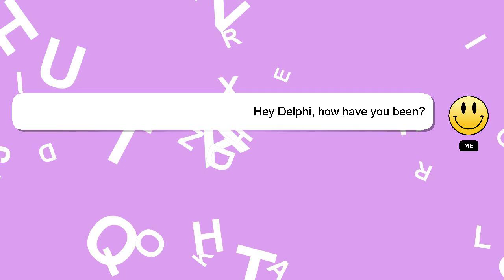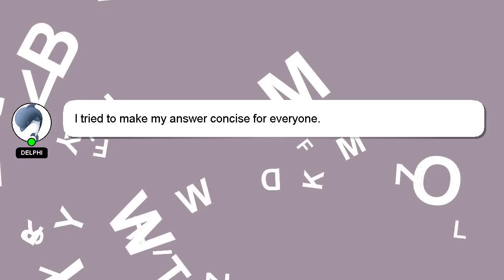How to read research papers for literature review?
A brief presentation of myself, Hello there, my name is Delphi. I am happy to help you with your questions. - How to read research papers for literature review?

Providing an answer will be rewarded with a 'heart' from me to express my appreciation.

*2 What we are experimenting :*